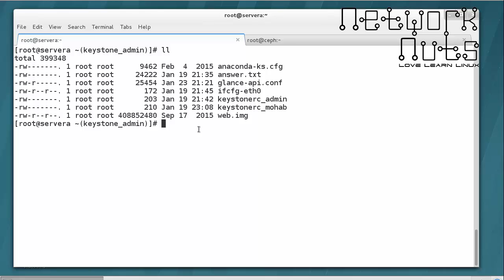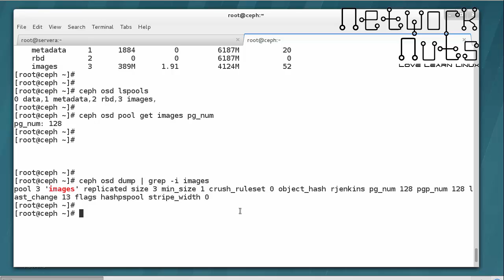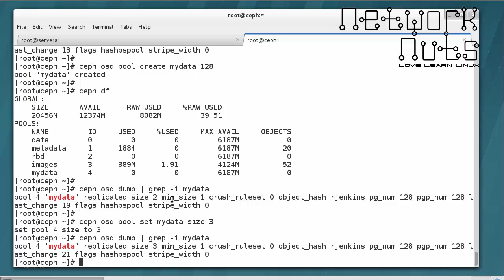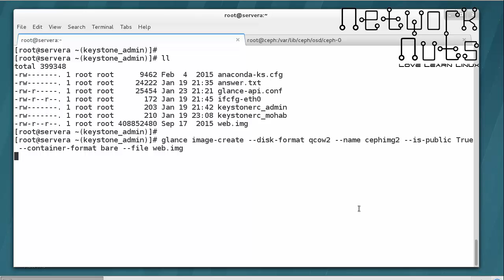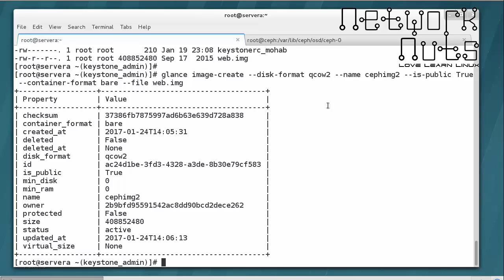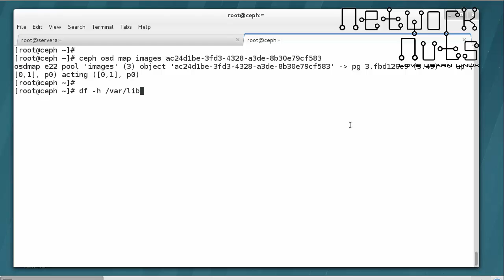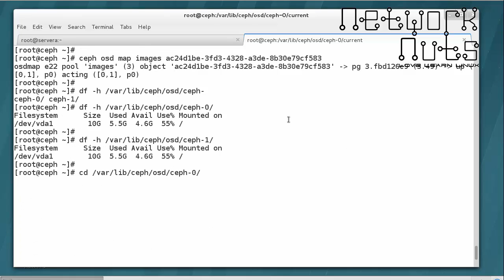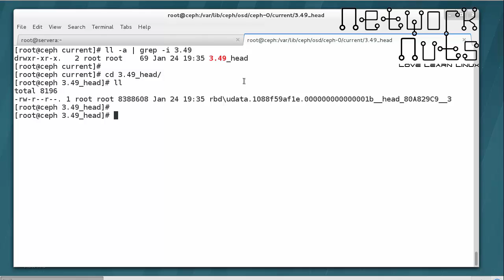Ceph Storage - Looking Inside Ceph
Ceph storage video. Helps you understand how the data is placed within ceph placement groups. Also help you change the replication behavior of ceph pools. A basic knowledge of ceph storage, ceph pools and ceph command  is a prerequisite for this video.